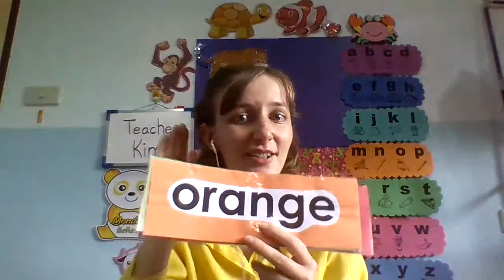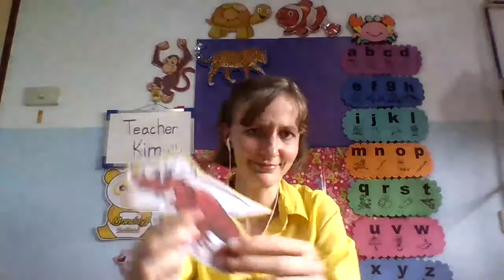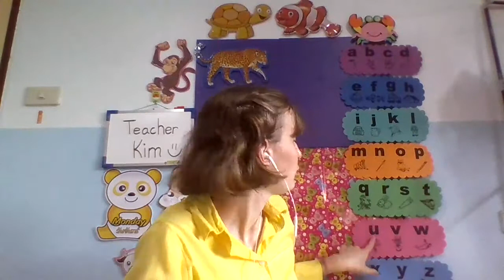Lesson 8: Describing Shapes with Colors